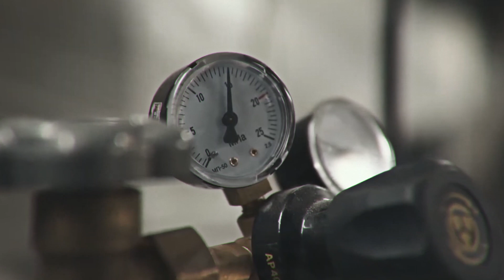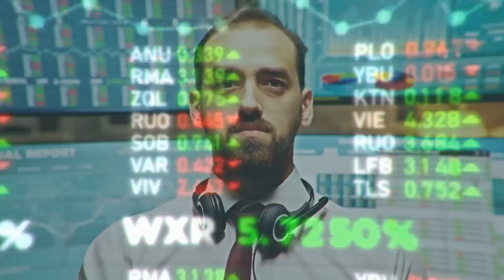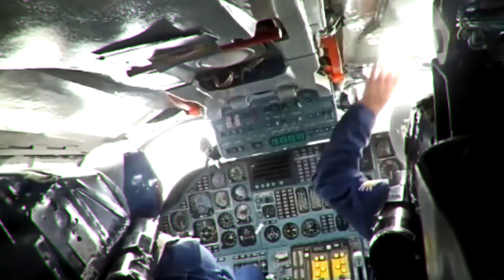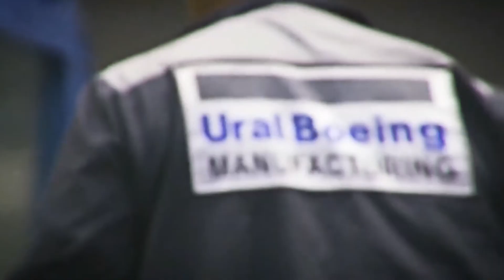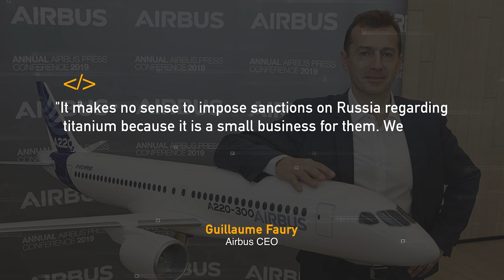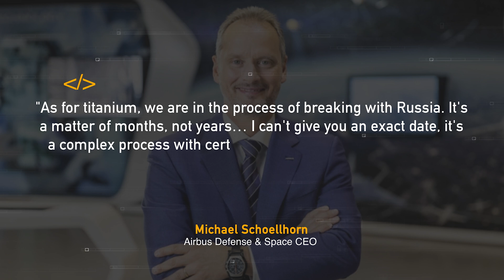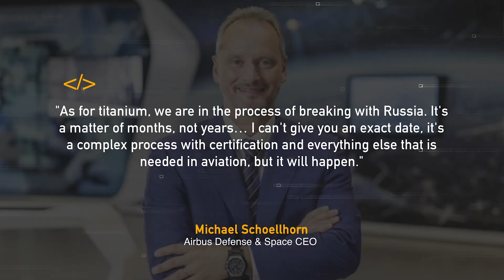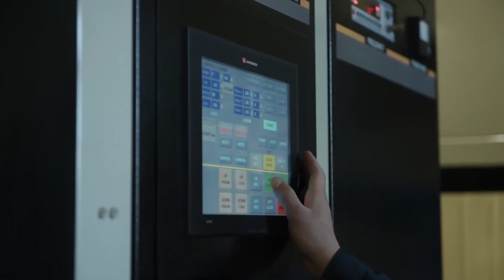How to get away from dependence on titanium from Russia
Why is titanium called a geopolitical metal? How and to what extent do the world's leading countries depend on Russia's VSMPO Avisma and China? And how can and should the Ukrainian titanium industry help Europe and America?

This video provides answers to these questions, as well as interesting details about the Ural Boeing Manufacturing plant, the history of Boeing and Airbus' relations with the Kremlin, titanium in Russian missiles, and much more.

Comment on the topic you'd like to learn about in the next video.
Share the video with family and friends.

The "Titanium in Ukraine"  YouTube channel was created by the Ukrainian Titanium Industry Association

Our goal is to develop a comprehensive state strategy for the development of the titanium industry in Ukraine aimed at promoting economic growth and strengthening the nation’s defense capability.